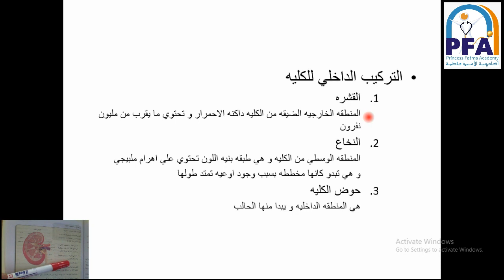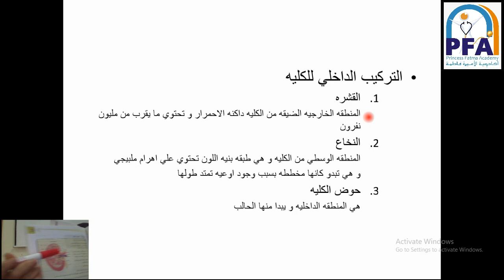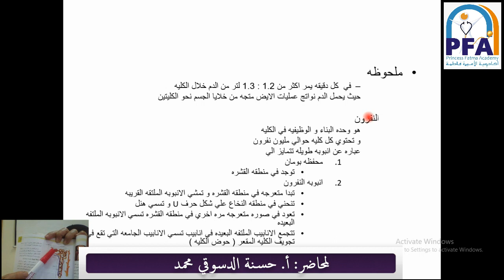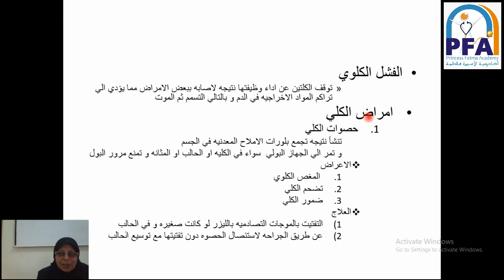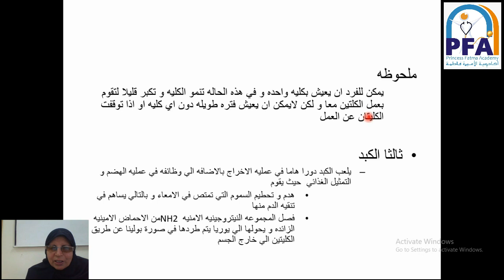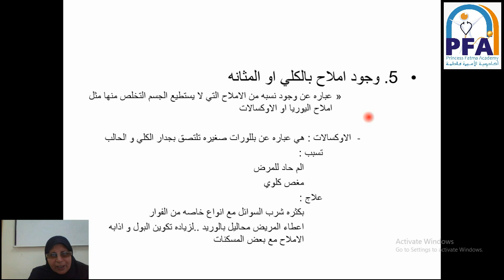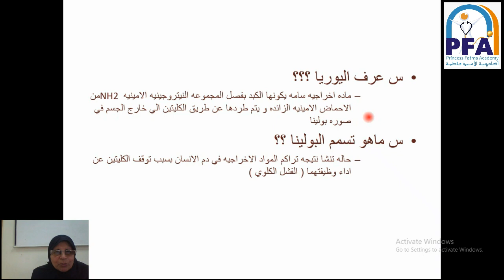الجهاز البولي الصف الثاني